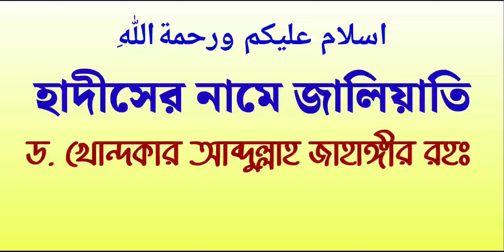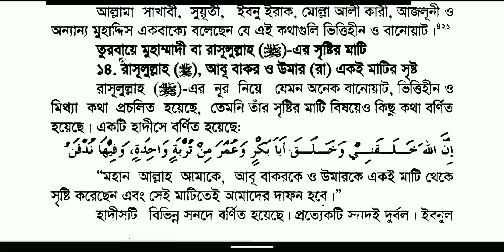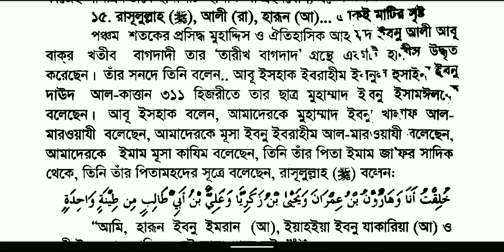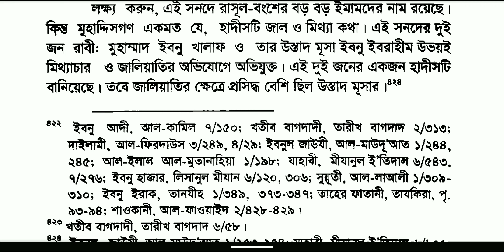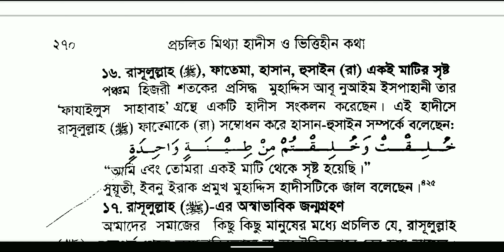250. আদম যখন পানি ও মাটির মধ্যে | রাসূলুল্লাহ ﷺ, আবূ বাকর ও উমার (রা), ফাতেমা রাঃ একই মাটির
250. আদম যখন পানি ও মাটির মধ্যে | রাসূলুল্লাহ ﷺ, আবূ বাকর ও উমার (রা), ফাতেমা রাঃ একই মাটির | হাদীসের নামে জালিয়াতি | ড. খোন্দকার আব্দুল্লাহ জাহাঙ্গীর রহঃ | hadiser name jaliati | d. Khondokar Abdullah Jahangir rah: